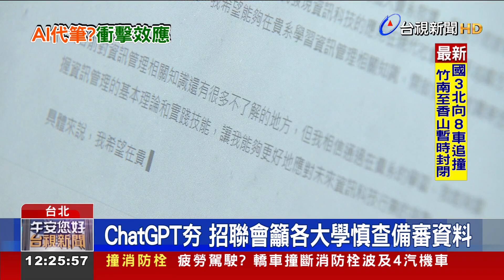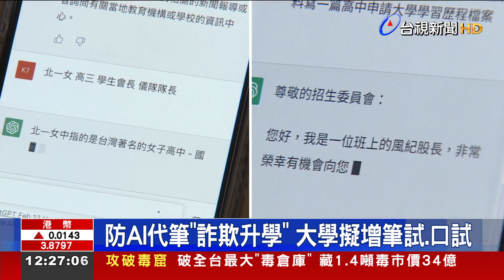ChatGPT夯 招聯會籲各大學 慎查備審資料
人工智慧 聊天機器人 ChatGPT 最近爆紅，但也讓外界擔心，會不會有高中學生利用ChatGPT 來撰寫 入學用的學習歷程檔案，借此得到比較高的分數，進而影響大學入學的公平性？對此，大學招聯會表示，將會發文提醒 各大學，更謹慎審查備審資料，或是加強筆試、口試、以及實作，大學老師也說，未來可能會透過筆試、面試等方式，來實際了解 學生的學習成果。